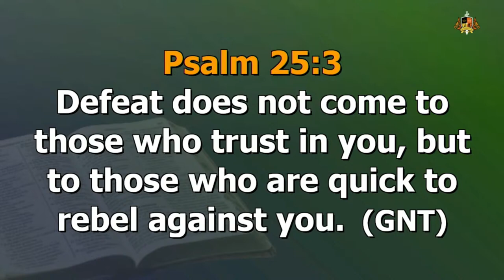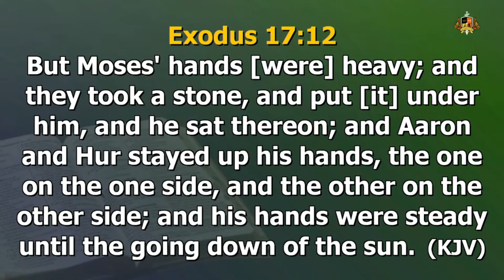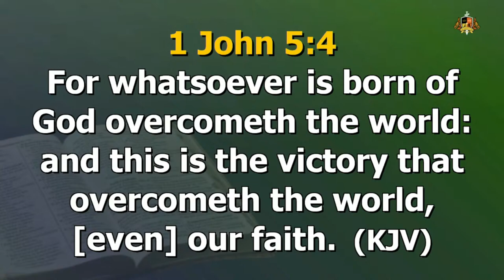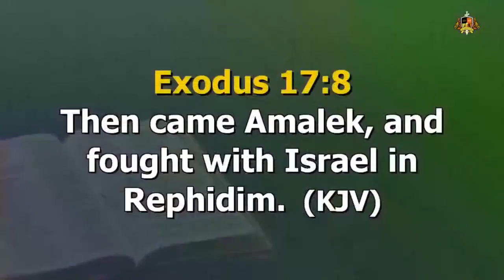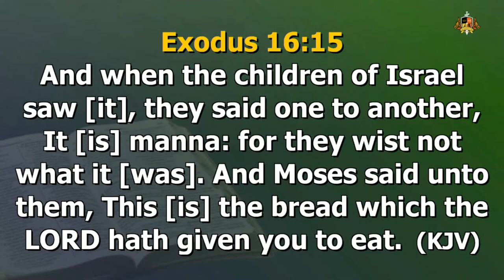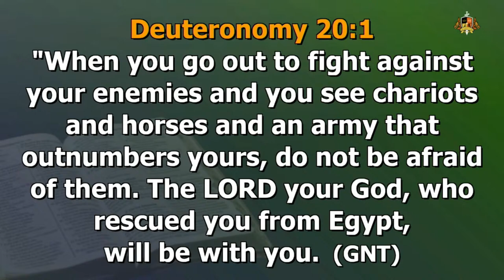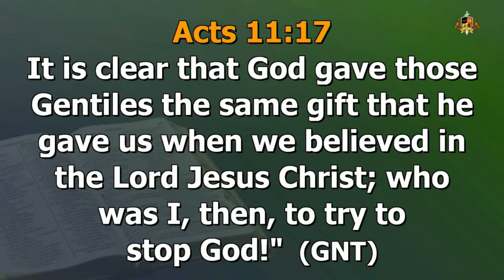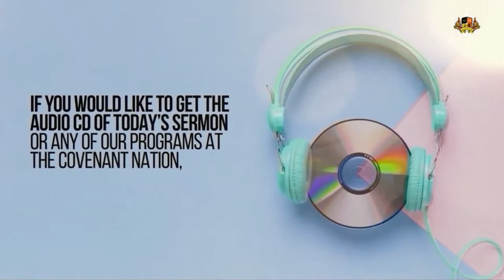INTEGRATING SCRIPTURES INTO YOUR PRAYER - PART 2 || 3RD SERVICE || SUNDAY 14TH APRIL 2024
Every Sunday, we invite you to join us live on this channel for The Covenant Nation Sunday Worship Services led by Pastor Poju Oyemade. Prepare to be uplifted and inspired as we come together to worship. Our service times are at 6:30 AM, 8:30 AM and 10:30 AM (GMT+1), so mark your calendars and don't miss out!

Find The Covenant Nation Centers Near You
If you're looking to worship at any of The Covenant Nation centers across the globe, we've got you covered. Join a vibrant community that shares your faith and values.

Would you like to download the audio Mp3 version of our messages? Visit our E-library page here and explore a vast collection of transformative content. Take these teachings with you wherever you go, and continue to grow spiritually.

For any inquiries or further information, please send an email to . We're here to assist you and provide the support you need.

Don't miss out on the transformative power of The Covenant Nation.